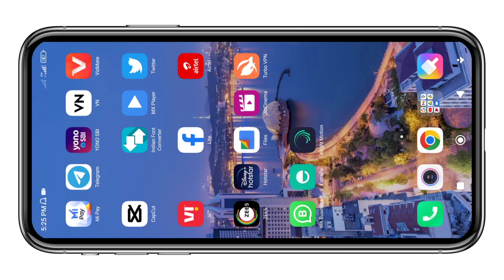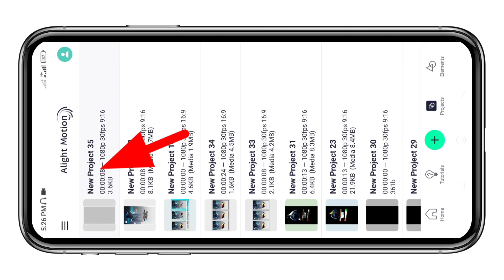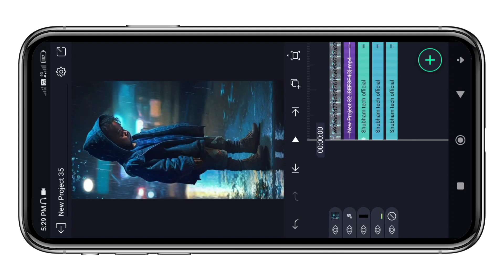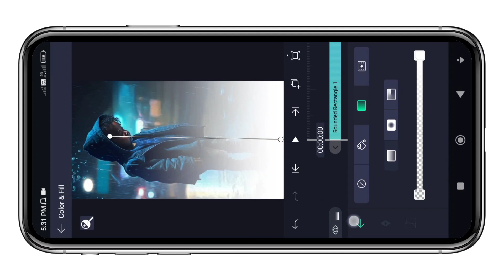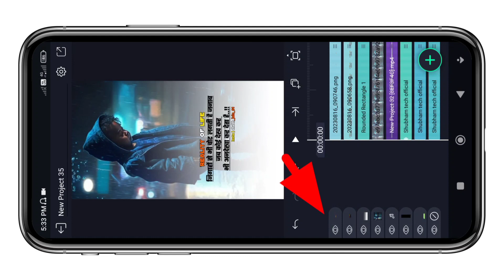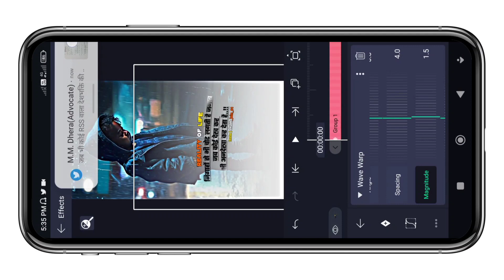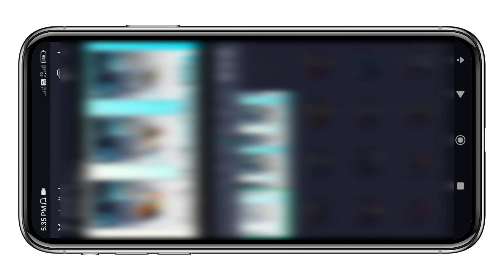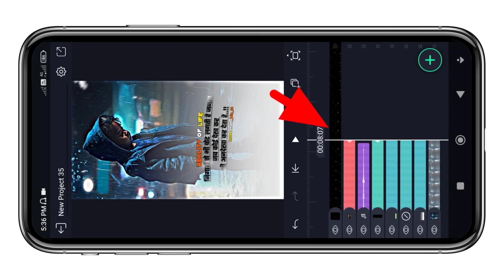Instagram reels me shayari video kaise banaye || sad shayari status video kaise banaen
sad shayari status video kaise banaye
sad shayari video kaise banaye
viral sad shayari video kaise banaye
Instagram reels me shayari video kaise banaye
sad shayari quotes editing alight motion
Instagram viral shayari reels editing
Instagram viral shayari video editing
Instagram viral shayari reels editing alight
 motion
Instagram shayari quotes
Instagram shayari status
Instagram shayari reels kaise banaye
Instagram viral shayari reels
Instagram viral shayari video kaise banaye
Instagram viral shayari kaise banaye